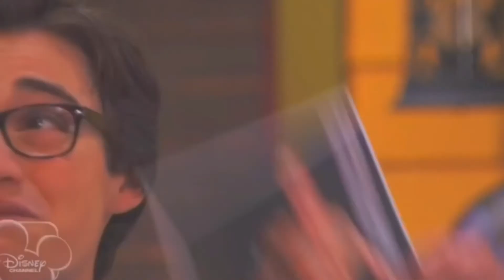JoeyFunnyMoments😹.mov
minions type it